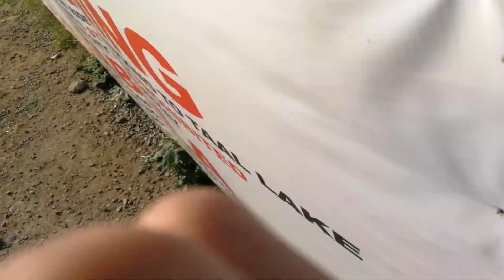TAGAYTAY VLOG 🖤 | Perstaym | rositjoshuae 🖤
Let's be friends:
FB & TWT: @rositjoshuae